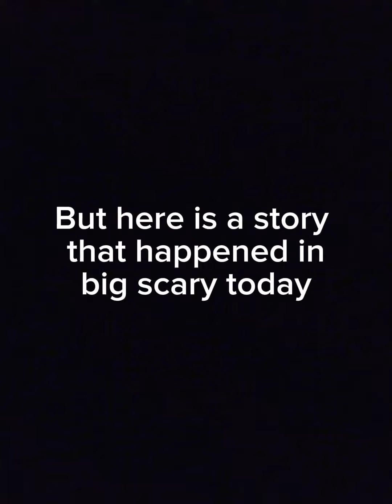Sorry for not posting in a while I was sick